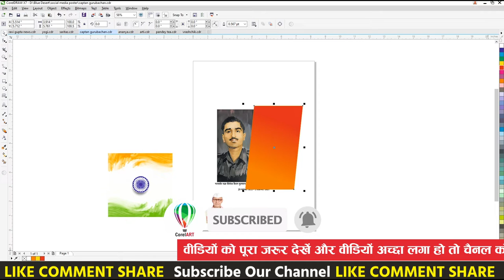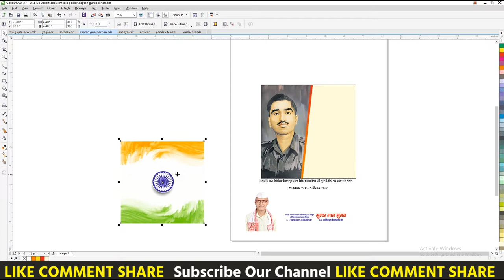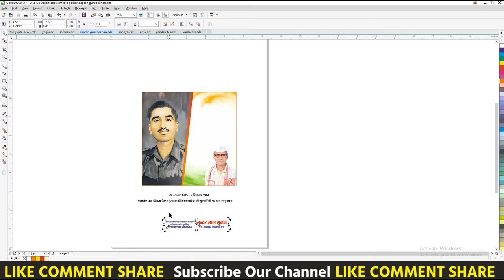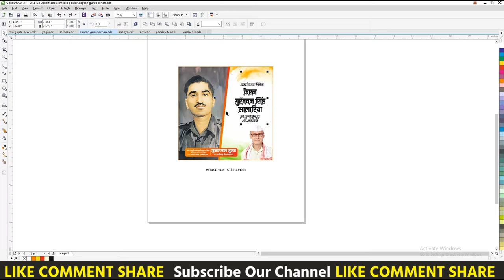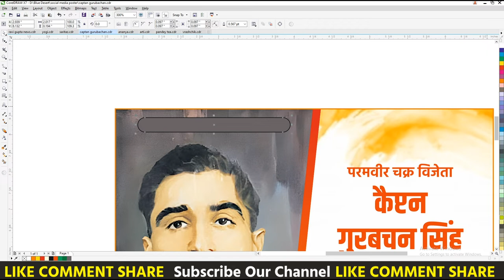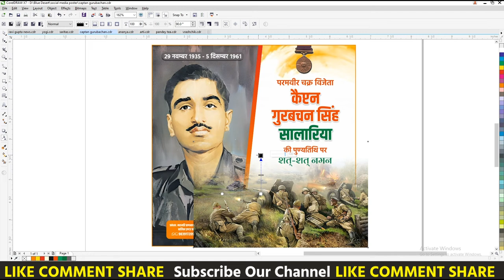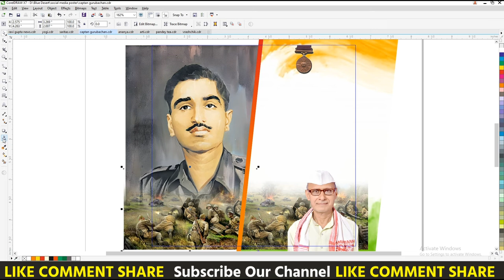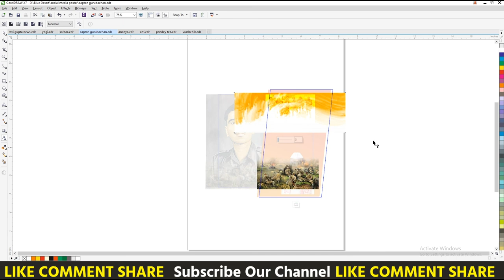captain gurbachan singh salaria || CorelArt || Social Media Post | Mobile Poster Design